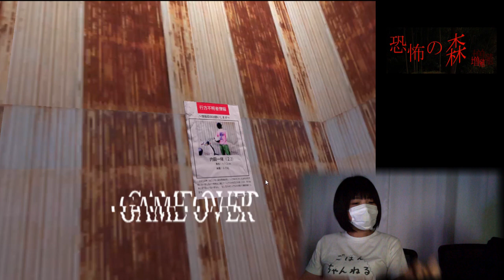【恐怖の森増殖】吹っ飛びながらもクリアを目指す＃２【ごはん×なかじぃ】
恐怖の森増殖PART２です。
壊れたバイクを修理して、無事森から脱出する事ができるのか！？

全てはここから始まった…
【恐怖の森増殖】椅子から転げ落ちながら絶叫プレイ【実況】

ただただ怖い思いをして
全くゲームを楽しめずに終わってしまったホラーゲーム実況のリベンジ動画です。

一人では怖くて先に進めないので…
今回はなかじぃさんに助っ人として参戦してもらいましたヾ(*´∀｀*)ﾉ
ふたり一緒なら怖くない！？